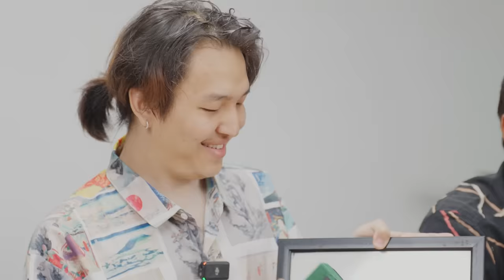| Guys Try Identifying Women Products | Paradygm House Ep 47 |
▶Edit : Biplab Subedi